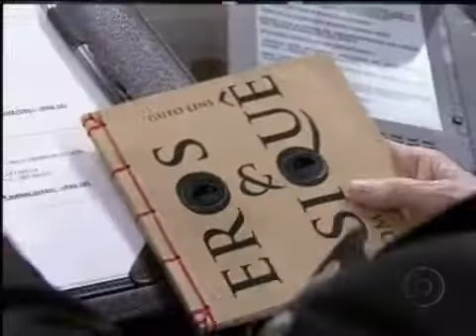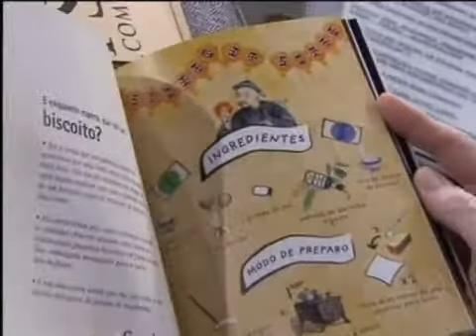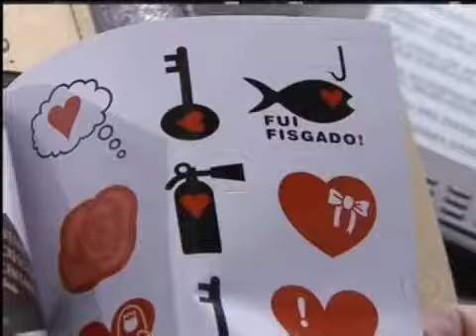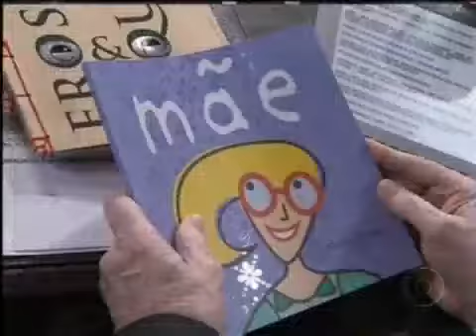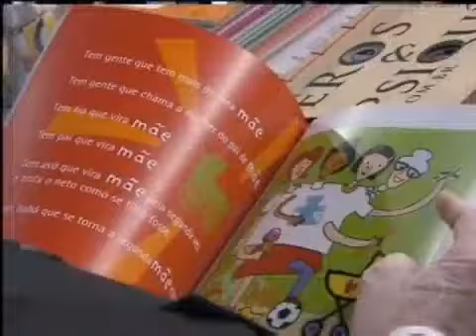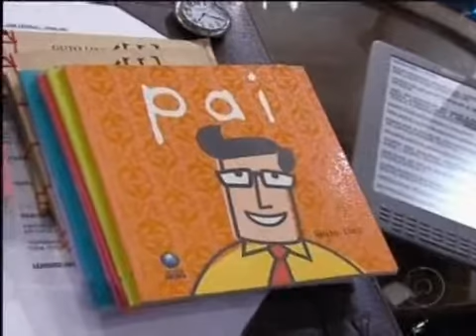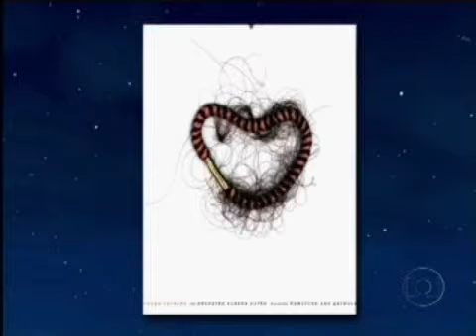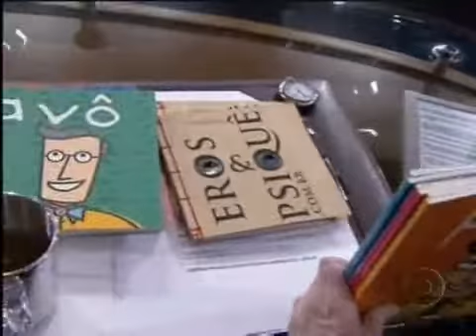Programa do Jô Soares - Entrevista com o designer Guto Lins